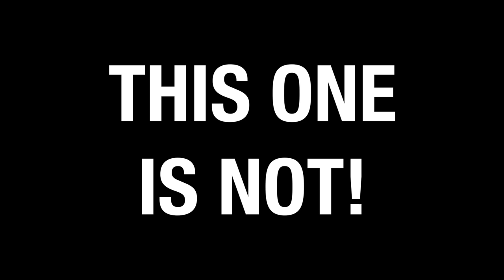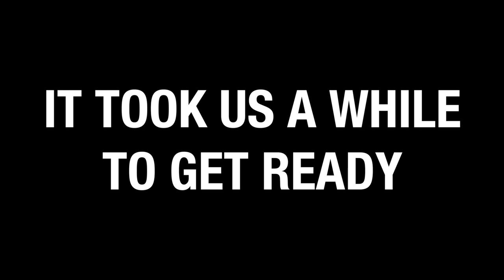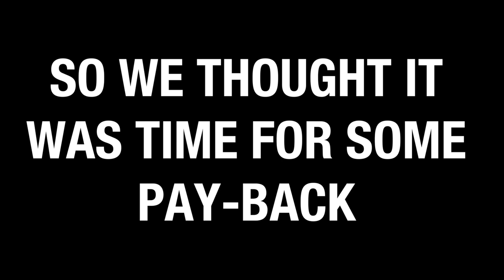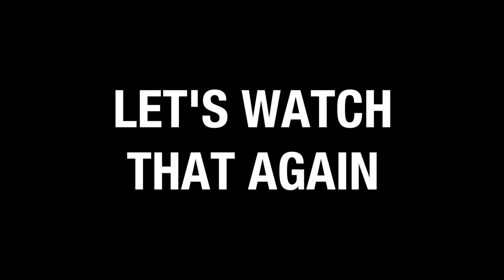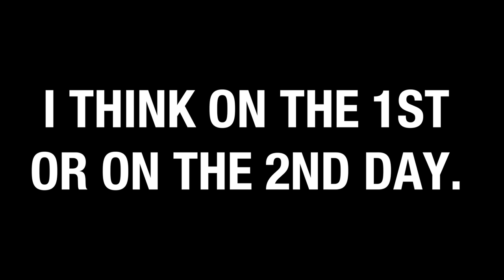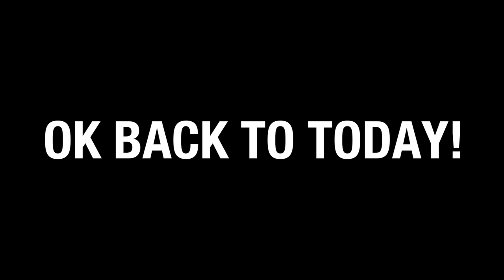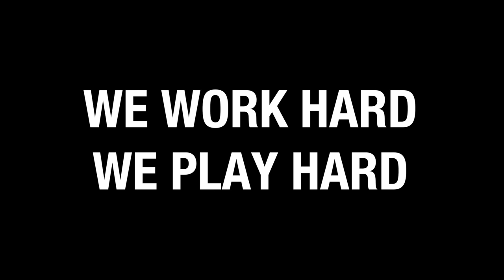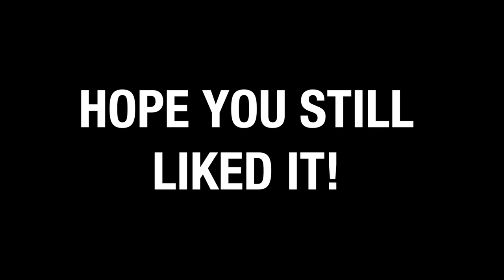LES MILLS SUMMIT: THE FUN AND CRAZY STUFF - Bas Hollander - Vlog 135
I still had so much cool (if I may say so) footage of the Les Mills Summit 2017 in Spain. But they were all just small bits and pieces of the different days. The weird, fun, crazy stuff. I did my best to make a video about it, and really hope you like it. This is the stuff that you normally don't get to see...

Joakim Karud - Vibe With Me